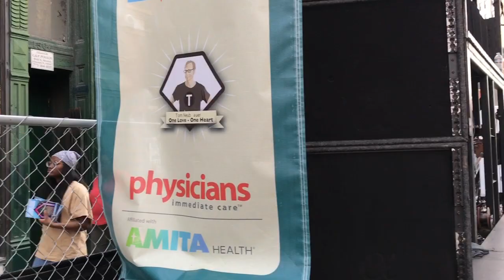Avery R. Young - If There Is A Hell Below... (live 7/25/21 @ Wicker Park Fest, Chicago, IL)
Avery R. Young & De Deacon Board - (Don't Worry) If There Is A Hell Below, We're All Gonna Go [Curtis Mayfield cover] (live 7/25/21 @ Wicker Park Fest, Chicago, IL)